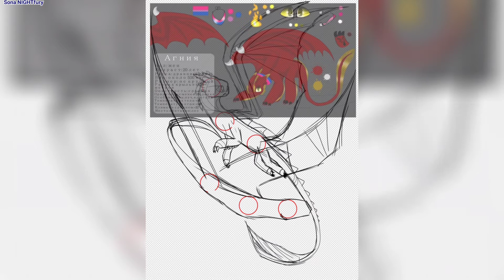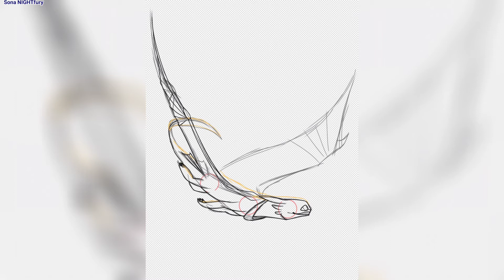Арт для Fire fury ‹{•}› Скрытый мир | Sona NIGHTfury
Привет! 👋

Время работы: 2 часа 34 минута ⌚
Рисование и запись: ibis Paint X (9.1.1) 📱
Формат арта: 2000×2000 🔲
Формат видео: 1920×1080 🔳
Композитор: Nauhty Boy, Sam Smith 🎤
Редактор видео: CapCut (3.4.0) 🎬

Все мои арты защищены моей подписью! ©